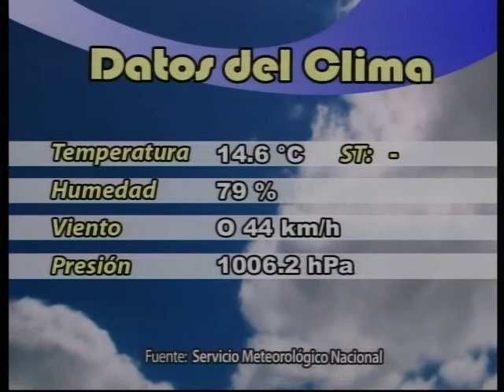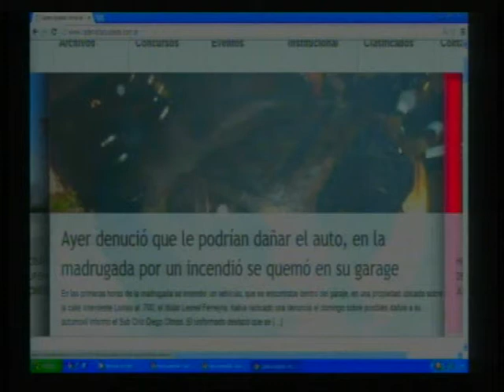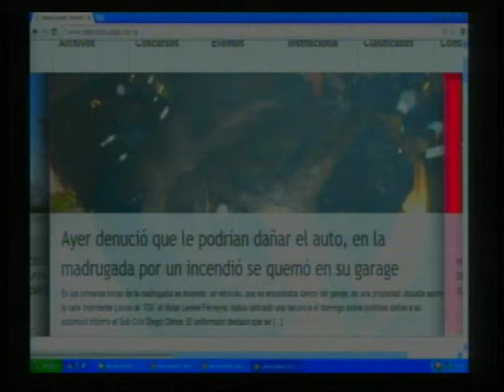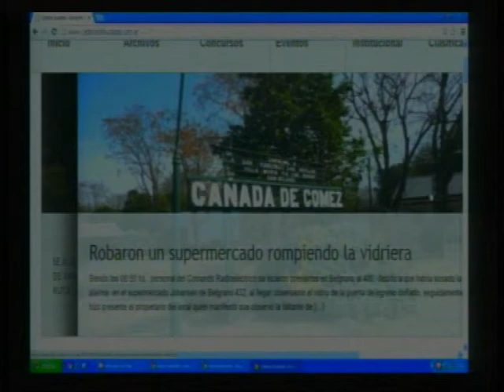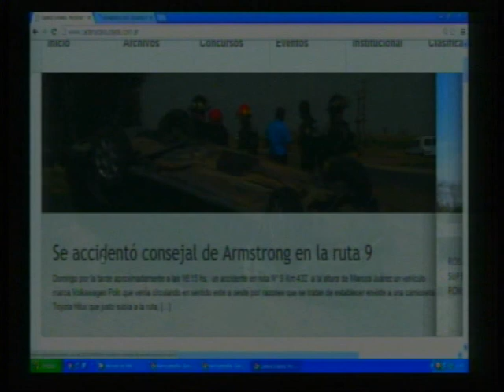30 09 resumen informativo parte 1 CADENA SUDESTE TV